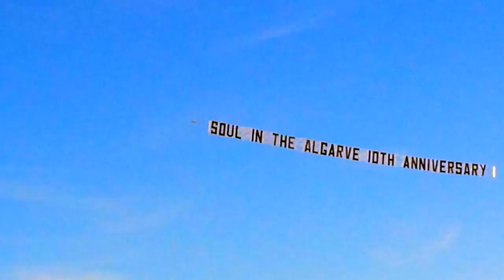SITA CATAMARAN PARTY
This video is about SITA CATAMARAN PARTY